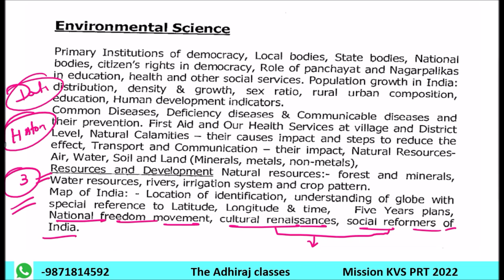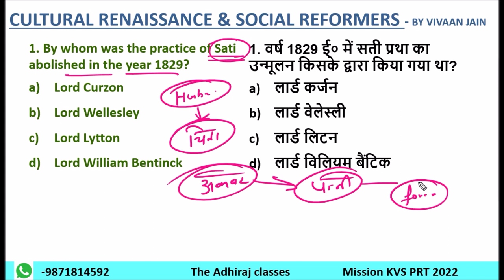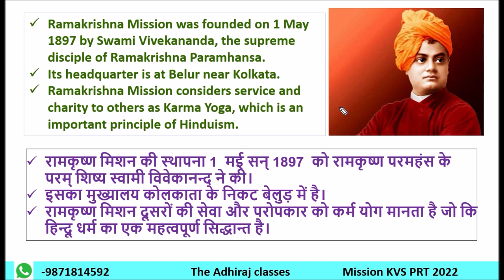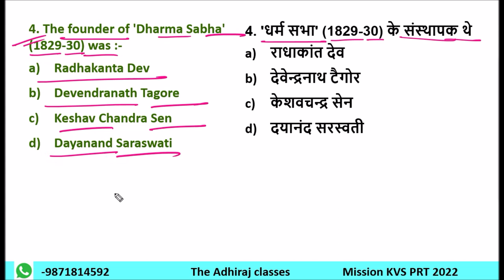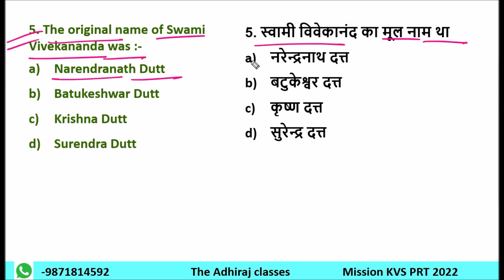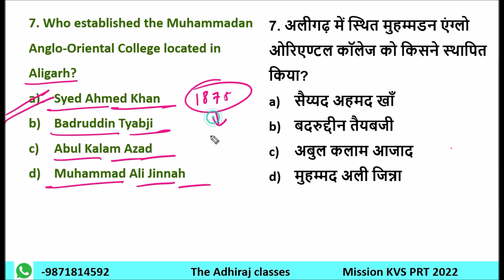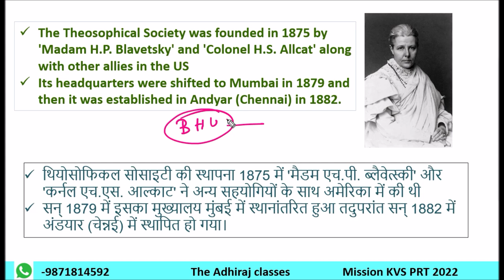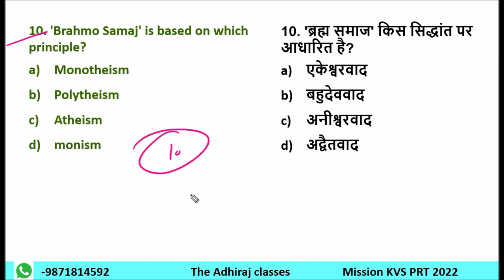SOCIAL REFORMERS OF INDIA | KVS PRT | EVS | KVS PREPRATION |THE ADHIRAJ CLASSES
kvs recruitment
kvs prt 2022
ctet
psychology
maths pedagogy
evs pedagogy

kvs vacancy
kvs vacant post